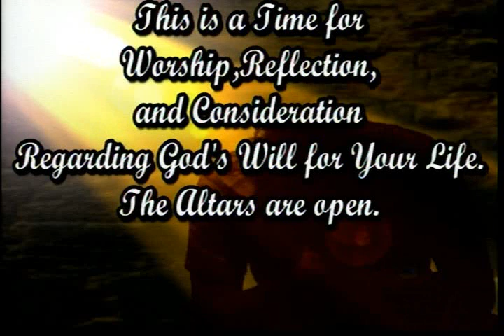102223 Moving Forward - Part 11